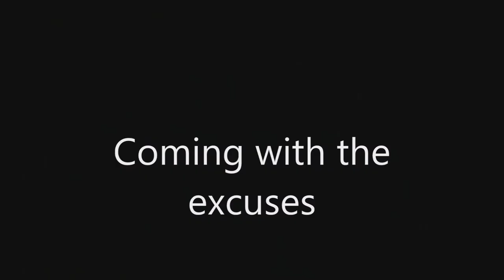How to bully Doctors 101 -Gameplays- FT Zeuthen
--FACTS--
I live and are from sweden!

I do DBD montages and cod montages!